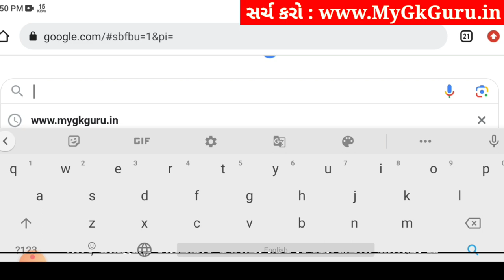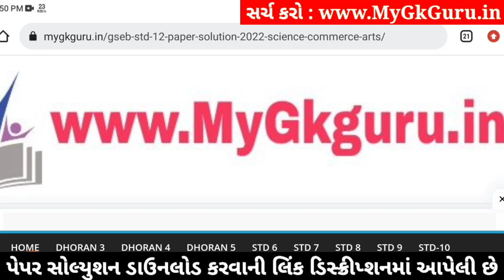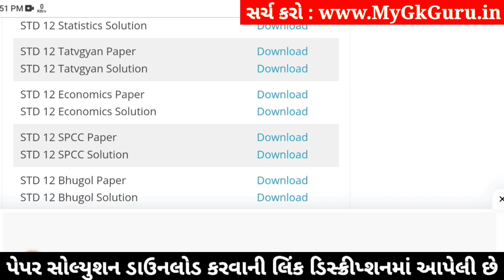std 12 tatvagyan paper solution 2024 100 marks, std 12 tatvagyan second exam paper 2024, tatvagyan